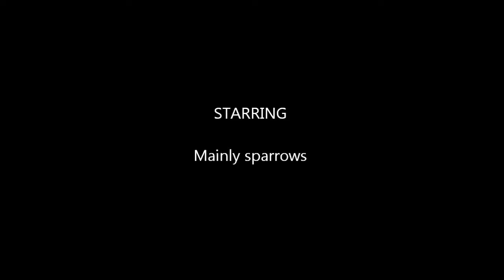Bird feeders timelapse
Timelapse taken 23rd March 2014 in Winnersh, UK using Raspberry Pi